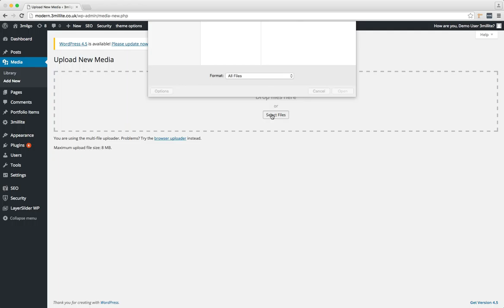Upload Images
How to upload an image to your website's media library.